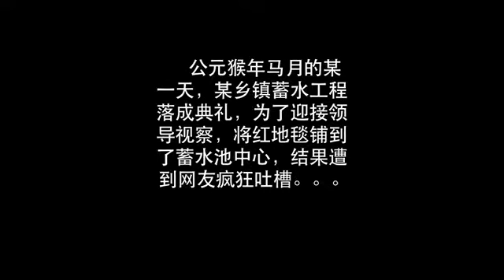我是传奇2欢乐季之最美女乡长的升迁之路